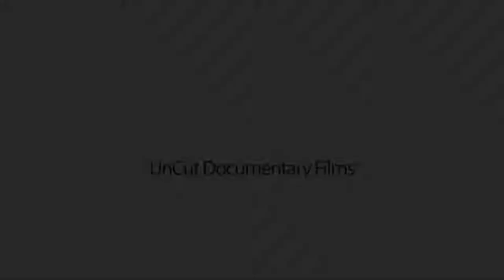Ukrainian Women Describe Their Man They Like